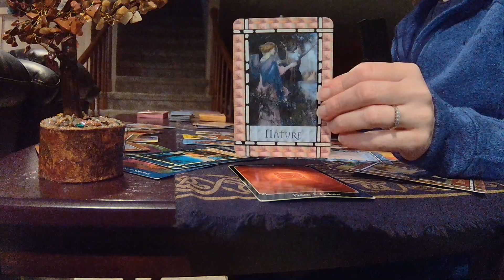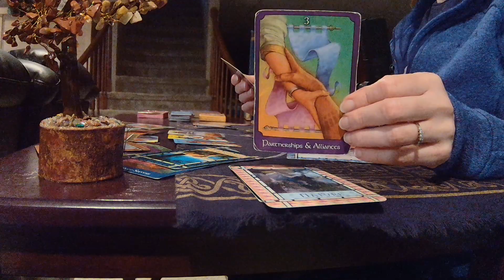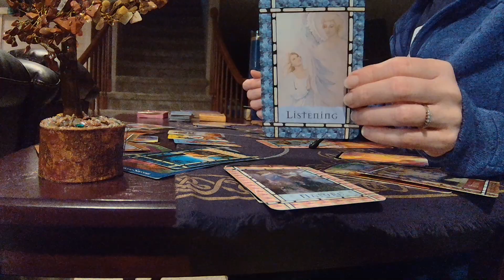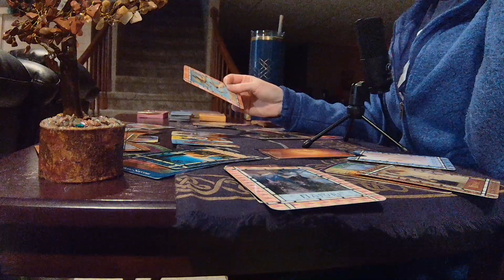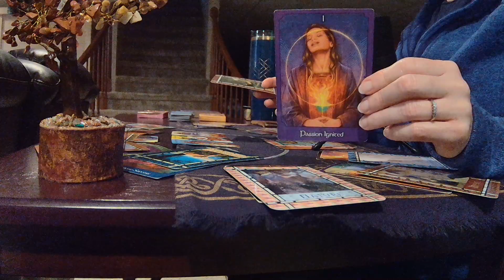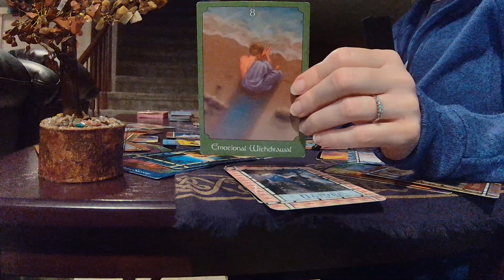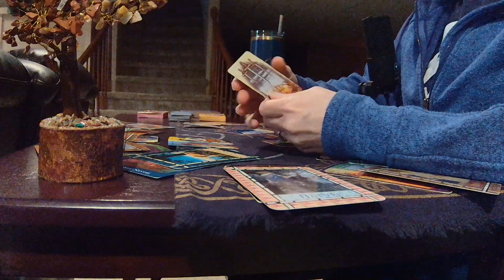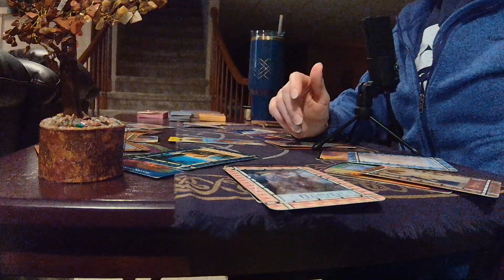libra JUNE 2024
LIBRA  -- DO YOU NEED REST??!  IT'S TIME TO LOOK AFTER YOUR ENERGY!

TO VIEW THE FULL VIDEO AND ALL MY 2024 PREDICTIONS CLICK HERE (TIER 2):